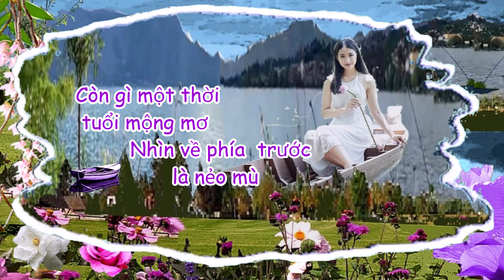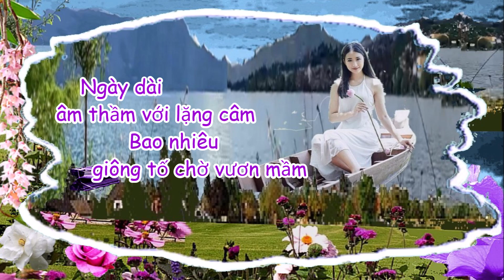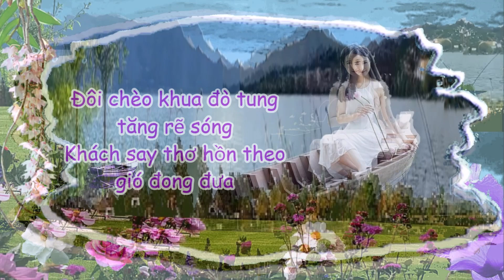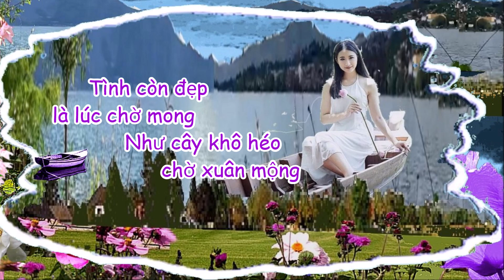Đò Tình - Lam Phương - Tiếng hát Lưu Hồng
(Ảnh thiếu nữ từ pixabay.com- Tác giả Tiêu Bảo Trương - Thanks)
Lời ca:
Dòng đời âm thầm lững lờ trôi
Trôi theo con nước cùng mây trời
Đò tình vừa sang ngang
Trên khoang thuyền cô lái
Rộn rã tiếng cười vang.

Còn gì một thời tuổi mộng mơ
Nhìn về phía trước là nẻo mờ
Đò ơi đừng làm ngơ
Qua bao lần lỡ chuyến
Giờ còn đây ngóng chờ.

Đôi chèo khua đò tung tăng rẽ sóng
Khách say thơ hồn theo gió đong đưa
Đò tình ơi, đò đã xa khuất rồi
Để một người nhìn mây nước buồn trôi
Đò qua từng bến mới, biết chăng tôi vẫn đợi
Để rồi người khách cuối, vẫn là tôi.

Tình còn đẹp là lúc chờ mong
Như cây khô héo chờ xuân mộng
Biển đời là mênh mông
Thân ta là chiếc lá
Dập vùi giữa cuồng phong.

Ngày dài âm thầm với lặng câm
Bao nhiêu giông tố chờ vươn mầm
Cuộc đời là mù khơi
Tôi xin làm khách cuối
Chờ đò đưa cuối đời.